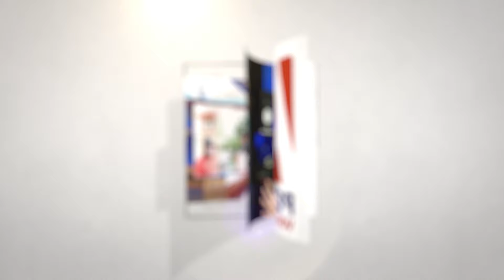ബി ജെ പി ക്ക് ലോക്സഭയിൽ കിട്ടുന്ന സീറ്റ് എത്രയെന്ന് പ്രവചിച്ച് ഖാർഗെ. ബി ജെ പി തകരും |bjp